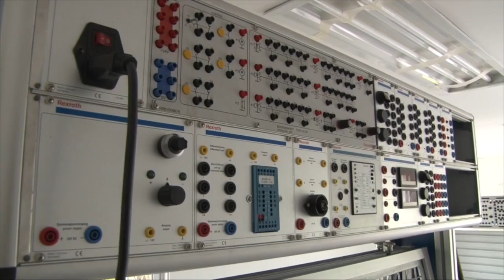Adecuación de laboratorios de Ingeniería Mecánica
Estudiantes de Ingeniería Mecánica harán sus prácticas en laboratorios transitorios mientras avanzan las obras del nuevo edificio que tendrá esta Escuela.